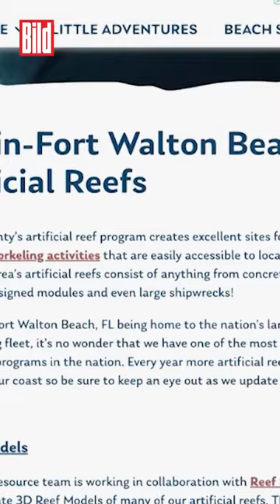Schiff versinkt – und alle schauen zu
Alles für die Natur!